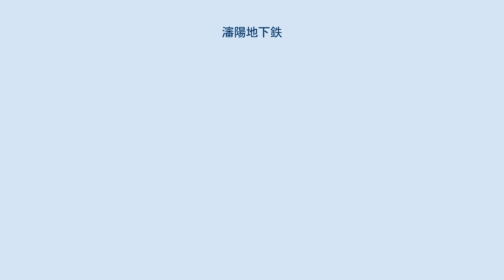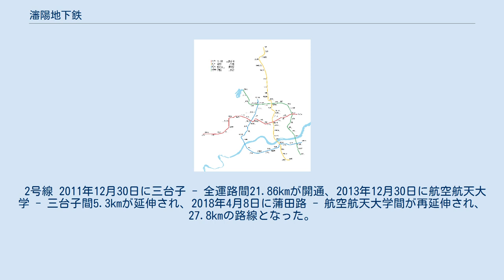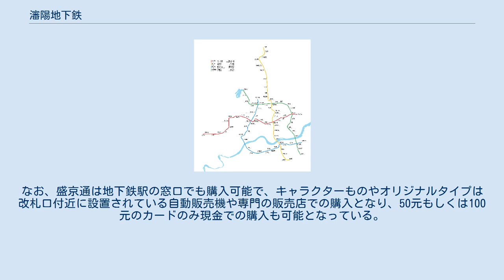瀋陽地下鉄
瀋陽地下鉄（しんようちかてつ）は、中華人民共和国遼寧省瀋陽市にある瀋陽地鉄集団有限公司が運営している地下鉄である。
2020年5月現在1号線と2号線と9号線と10号線を運営している。
 1号線 2010年9月27日に十三号街 - 黎明広場間27.8kmが開通した。
瀋陽市の東西を結び、青年大街で2号線と接続する。
東陵の近くの東陵公園までの延伸工事中である。
 2号線 2011年12月30日に三台子 - 全運路間21.86kmが開通、2013年12月30日に航空航天大学 - 三台子間5.3kmが延伸され、2018年4月8日に蒲田路 - 航空航天大学間が再延伸され、27.8kmの路線となった。
瀋陽市の南北を結び、青年大街で1号線と接続する。
 9号線 2019年5月25日に怒江公園駅 - 建築大学駅間29.2kmが開通した。
 10号線 2020年4月29日に丁香湖駅 - 張沙布駅間27.1kmが開通した。
 4号線 一期区間は望花街駅 - 航天南路駅間34.112kmであり、23駅が設置される予定である。
2023年開業予定。
 3号線 一期区間は宝馬新工廠駅‐新泰街駅間41.27㎞で、30駅が設置される予定である。
2025年度開業予定。
 2号線南延長線 6号線 1号線東延長線 初乗り2元で区間ごとに決められており、2019年5月改定以前最高4元であった。
2020年現在運賃は2元から7元までキロ程で決まる。
自動券売機でカード式の切符を購入し、改札機にタッチして入場。
出場時は改札機に挿入する。
 チャージ式の瀋陽市独自の盛京通というICカードも存在し、入出場時に改札機にタッチすることで精算される。
ICカードは初回購入時に20元のデポジットが必要で、チャージは最高1000元まで可能。
運賃は10％引きになる(2019年5月以前は5％引き)。
なお、盛京通は地下鉄駅の窓口でも購入可能で、キャラクターものやオリジナルタイプは改札口付近に設置されている自動販売機や専門の販売店での購入となり、50元もしくは100元のカードのみ現金での購入も可能となっている。
(50元札か100元札でのみ購入可能)